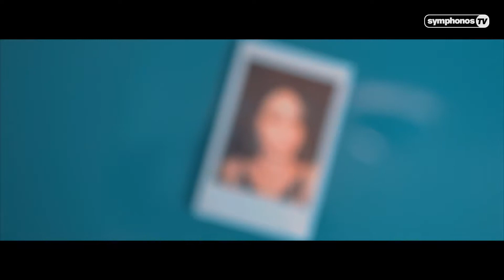Luke Sarna - Vinceremo Noi